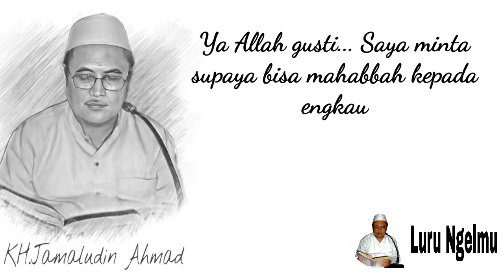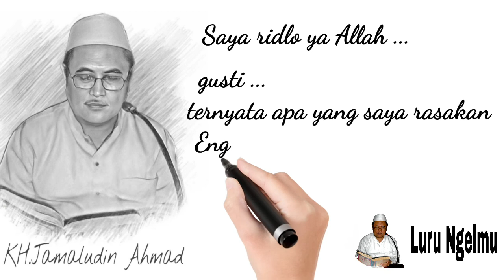Kh.Jamaludin Ahmad | Munajat yai Jamal